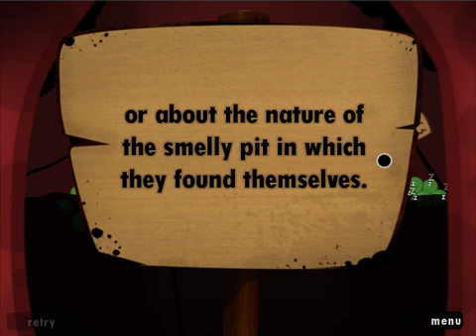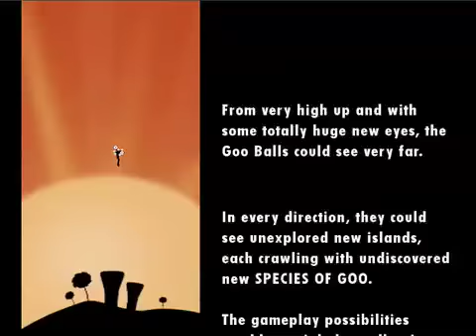Let's play "World of Goo" (german) ep.5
Titel:           World of Goo
Publisher:  2Dboy
Genre:        Bridgebuilder?